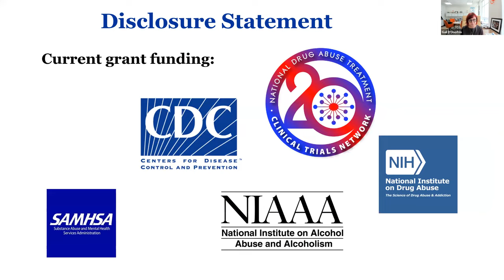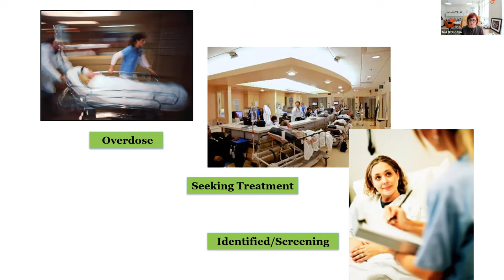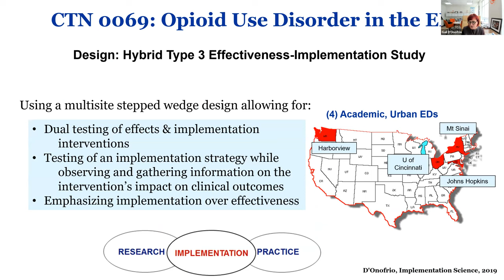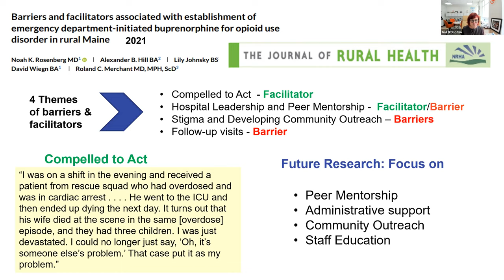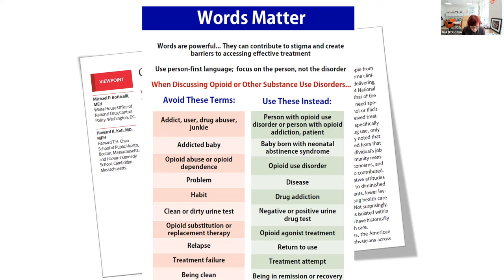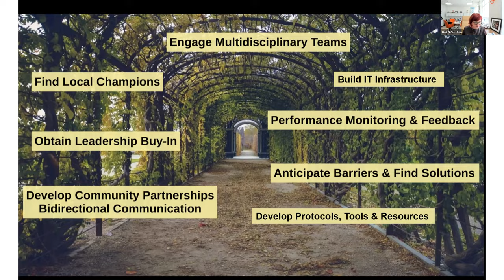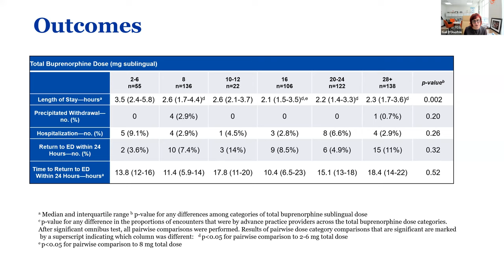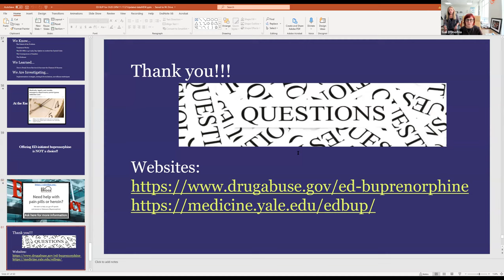ED-Initiated Buprenorphine for Opioid Use Disorder: Gail D'Onofrio, MD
VCBH is delighted to welcome Gail D’Onofrio, MD, MS, Professor and Chair of the Department of Emergency Medicine at Yale University and Physician-in Chief of the Emergency Services at Yale-New Haven Hospital to our monthly lecture series. Her presentation focuses on the crucial role of the emergency department (ED) in recognizing and treating opioid use disorder (OUD) patients with evidence-based medications for addiction treatment. Dr. D’Onofrio discusses her pioneering work in creating the evidence for initiating ED buprenorphine treatment with ED patients presenting with opioid use disorder. Overall, the opioid epidemic intertwined with the COVID-19 pandemic has greatly escalated the need to mitigate the morbidity and mortality associated with the rising rate of fentanyl use. Data supporting the use of buprenorphine in the ED setting as well as the consequences of not initiating treatment will be discussed. While the use of ED prescribed buprenorphine has increased, universal adoption has lagged. Barriers to implementation of ED buprenorphine will be discussed as well as strategies to overcome these challenges. Components of successful integration of an ED program with community partnerships will be outlined. Current research by emergency physicians regarding innovative strategies such as high-dose buprenorphine inductions and use of extended release 7-day formulation of buprenorphine will be discussed. Initiation of buprenorphine effectively, reduces withdrawal symptoms, improves adherence to treatment, and saves lives.